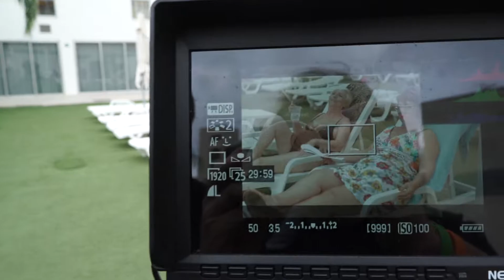Grupo berlamga Rueda 3